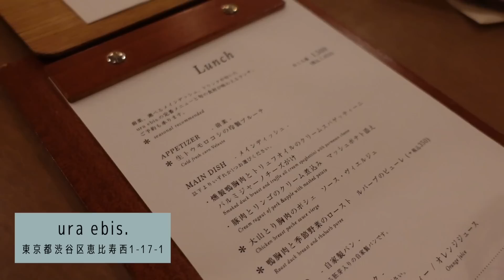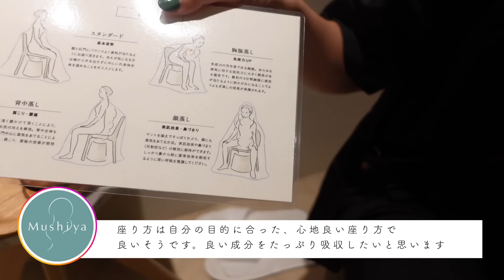初登場！姉と過ごす１日VLOG🍽💄👗✨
今日は皆さんとはじめまして？！の姉と過ごした日のvlogです！
かなりゆる〜〜い動画ですが自然体の私達をお届けします・・
また機会があれば姉と過ごす日に動画を撮ってみます♡
今度は姪っ子と原宿デートを予定していて今から私がワクワク！
女の子と過ごす原宿ってどんな感じだろう？＾＾

styling

tops/H BEAUTY＆YOUTH
shirt/MADISONBLUE

earrings/Bottega Veneta